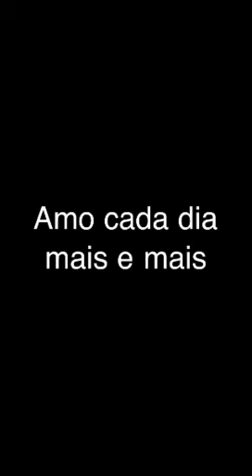Cauê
2 mêses